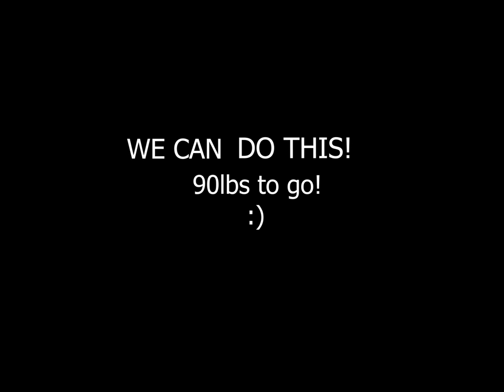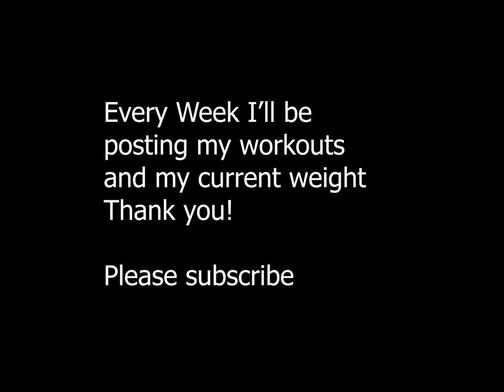My weight loss journey EP1 (intro video) Mario Ramirez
Hi my name is Mario, and this is the beginning of my weight loss journey. hopefully in time I can reach my goal weight and start living a heathier lifestyle. follow me, with your support and encouragement I can achieve this new goal I set for myself..